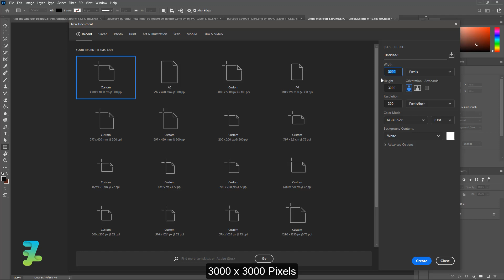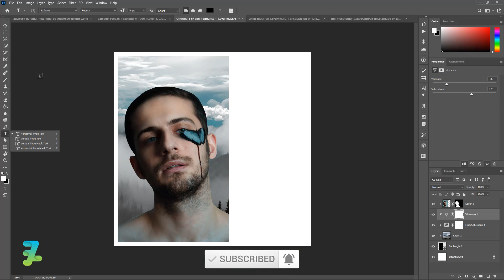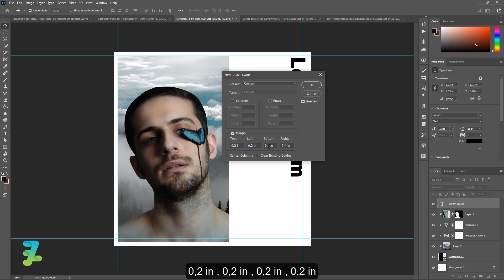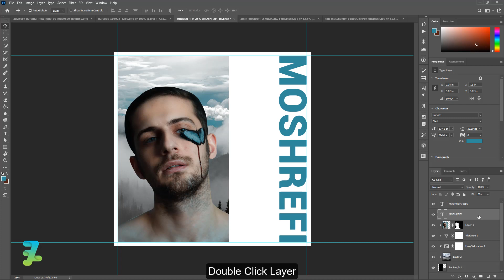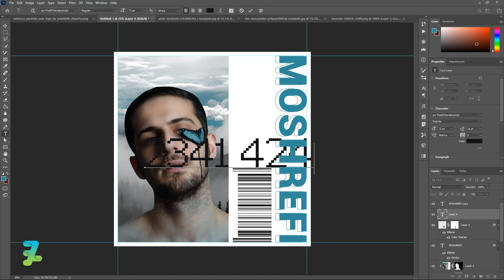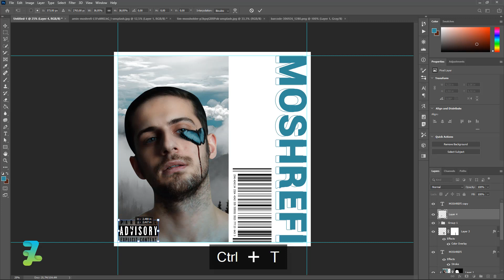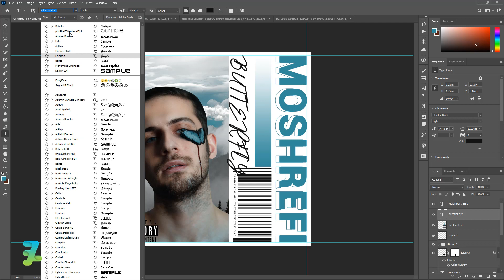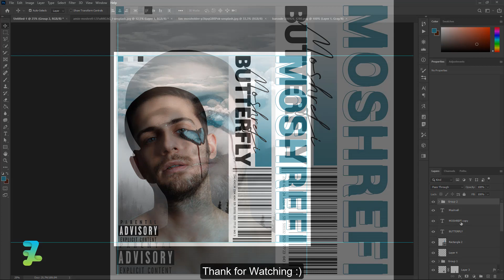Album Music Cover Art Moshrefi Butterfly - Tutorial Photoshop CC 2020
Stock Credit

Download

Social Media

Audio Credit

Song : Smooth and Cool